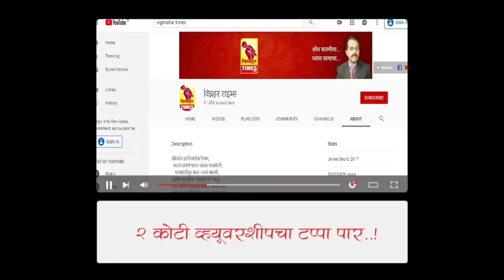आजी-माजी आमदारांमध्ये रंगला कलगी तुरा।जोरदार शाब्दिक खडाजंगी।काम मीच मजूर केले दोघांचाही दावा